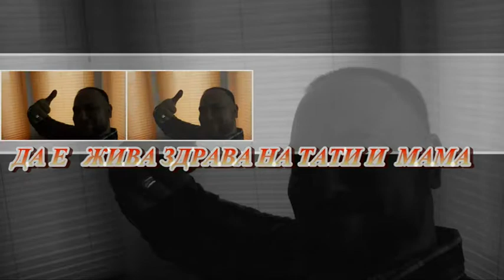РОЖДЕНДЕН НА МИМА 5 ГД